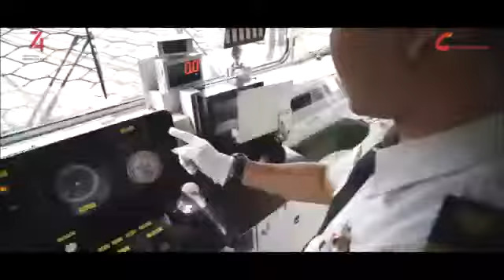Lagu tema Commuter line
Commuterline Indonesia makin terdepan